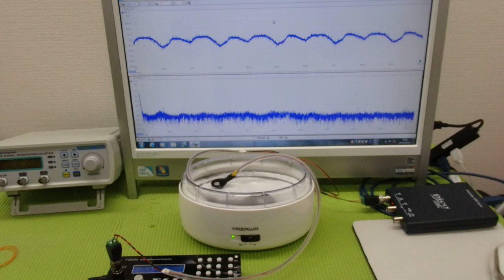‹メガヘルツ›の超音波発振制御技術 ultrasonic-labo